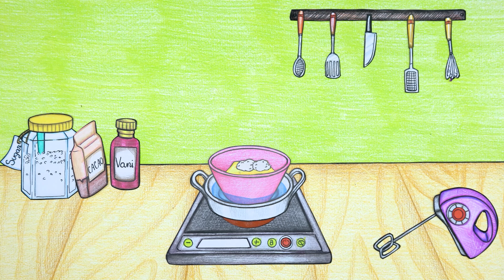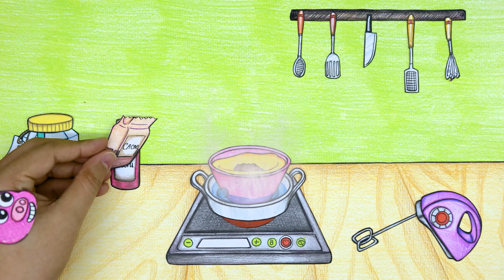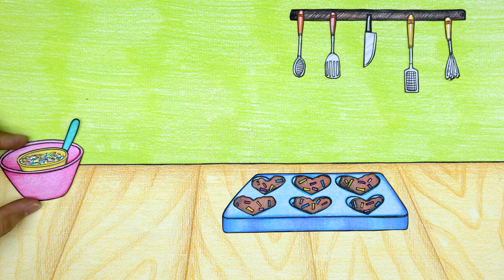Chef Pigster's Lightning Love - Garten of Banban | Stop Motion Paper